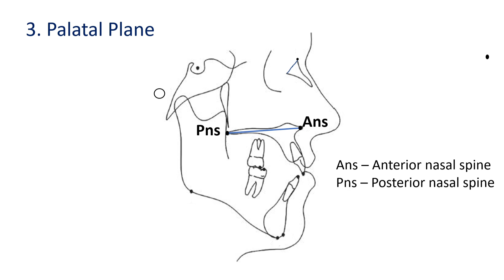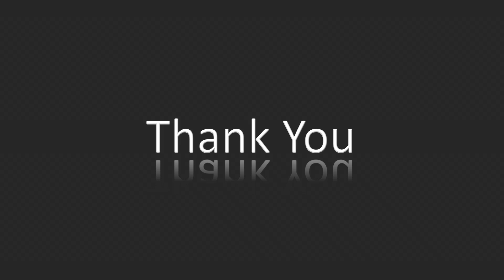Lines & Planes in Cephalometrics | Orthodontocs | Dental Occlusion